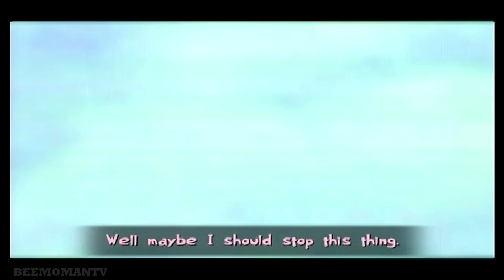SpongeBob SquarePants: Creature from the Krusty Krab Walkthrough Part 10 - Level 5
SpongeBob SquarePants: Creature from the Krusty Krab Walkthrough Part 10 (No Commentary).